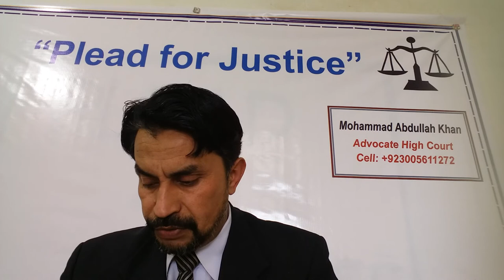Summoning & Attendance of Witnesses---Part--1 (Order--- 16) of CPC